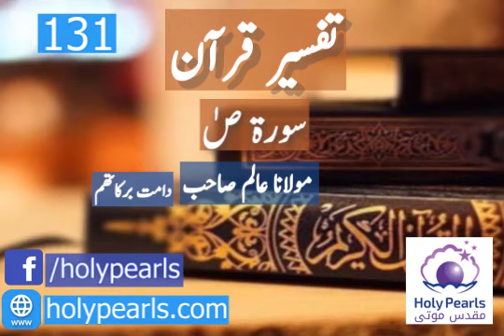Tafseer-e-Quran Surah Al-Sa'd part 131 By Maulana Aliam Db